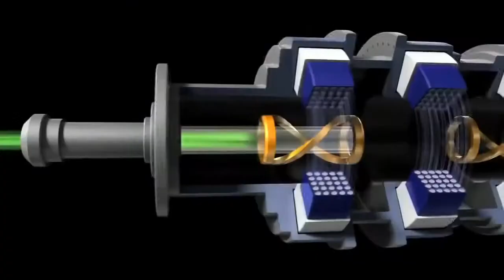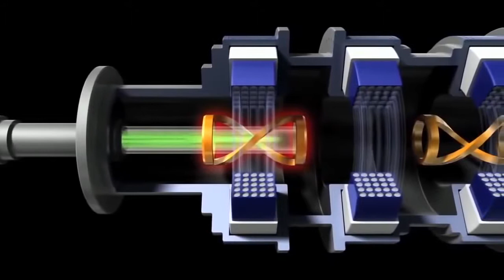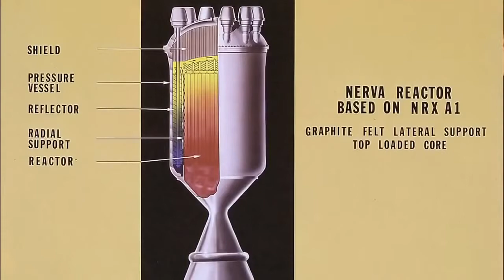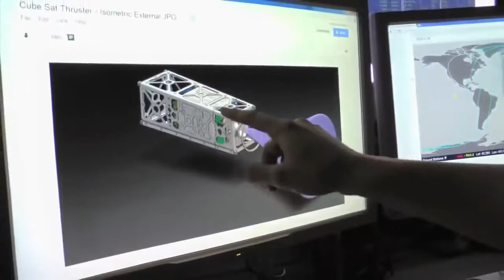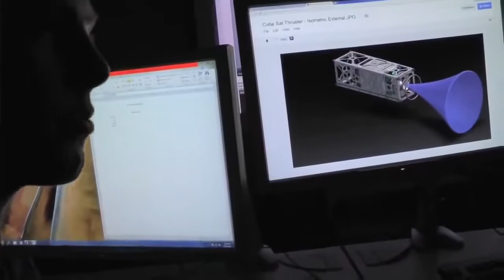Space Travel Future Of Interstellar and Intergalactic (2014 Documentary HD)